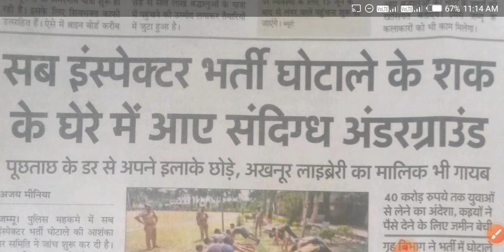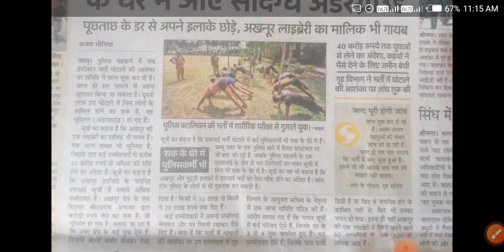JKP SI update | jkp si fraud | jkssb si fraud result | jkp sub inspector result fraud | jkp si scam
keywords---
Jkp si fraud
jkp sub inspector scam
jkssb si fraud
jkp si expected cut off
jkp si cut off
jkp si cut off 2022
jkp si expected cut off 2022
jkssb si cut off
expected cut off jkssb si
jkpsi expected cutoff
jkp si exam cutt off
jkp si
jkp si cutt off 2022
jkssb si exam cutt off
si cut off
si expected cut off
jkssb si cut off 2022
jkp si expected cut off 2021
jkp si expected cut off latest
jkssb si expected cut off
expected cut off of jkp si 2022
expected cut off si 2022
jkp si 2022 cut off expected
JKP si result
Jkp si result 2022
Jkp si new update
Jkp sub inspector result 2022
jkp si latest update
jkp si result 2022 update
jkp si result
jkp si result fraud
jkp si result fraud 2022
jkp si exam fraud
jkp si result scam
jkp si fraud,jkp si result scam 2022
jkp si result 2022 fraud
jkssb si result fraud
fraud in jkp si exam
jkssb si result scam
jkp si exam result scam 2022
,jkpsi result fraud
jk police si result update 2022
jkssb si result scam 2022
jk police si result parents name same
jkssb si exam result scam
jkssb si exam result news
jkssb fraud in jkpsi result
jkp si result update
jkp si update
jkssb si latest update
jkp si result
updates
latest updates
jkp si update today
job updates
jkp si today update
daily updates
jkp si exam scam
jkp si exam latest update
jkp si scam
jkpsi update
jk update live
jkssb si fresh update
jkp si
jkp si final selection list update
jkssb si result big update
jkpsi new update